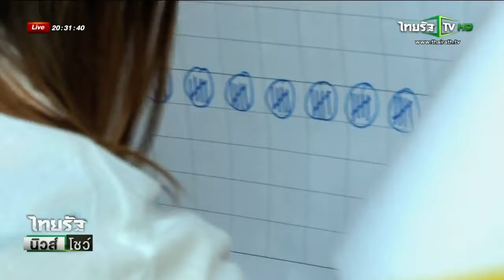Thairath TV : องค์กรอิสระสองมาตรฐาน 4/11/2447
คำตัดสินขององค์กรอิสระในหลายคดีทำให้ประวัติศาสตร์การเมืองพลิกผัน จนกลายเป็นที่มาของคำว่าสองมาตรฐาน แท้ที่จริงแล้วองค์กรอิสระทำงานด้วยความเป็นกลางปราศจากอคติ หรือเลือกปฏิบัติ  คุณสิริญญา นิมะกุล จะพาไปหาคำตอบในเรื่องนี้